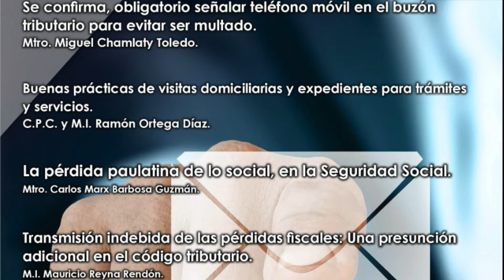Portada 62 REVISTA ACTUALIZANDOME.COM, 1ra quincena agosto 2020.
Revista Actualizandome.com 62, 1ra quincena de  agosto  2020, ya disponible para su descarga en;